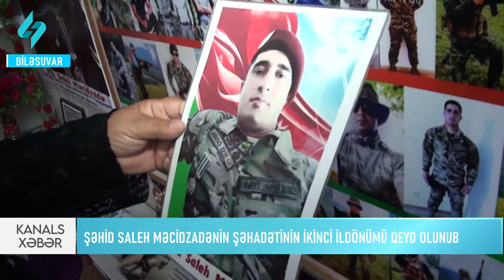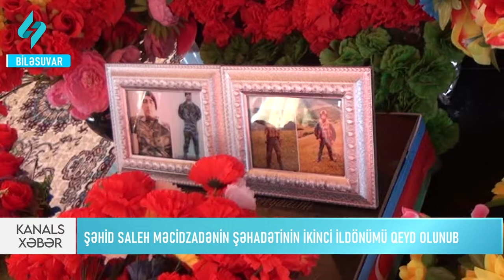Biləsuvarda şəhid Saleh Məcidzadənin xatirəsi anılıb